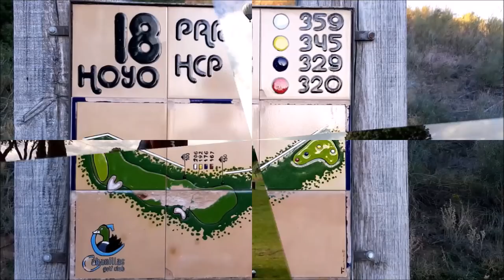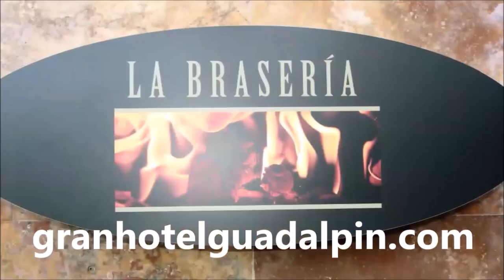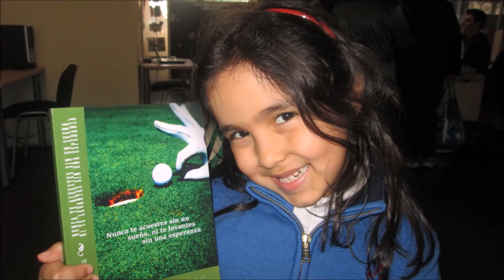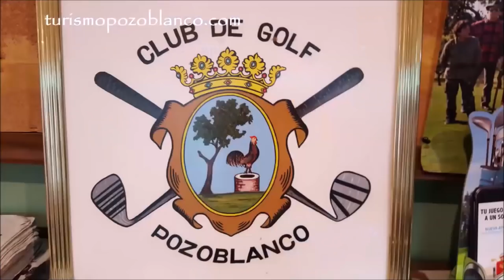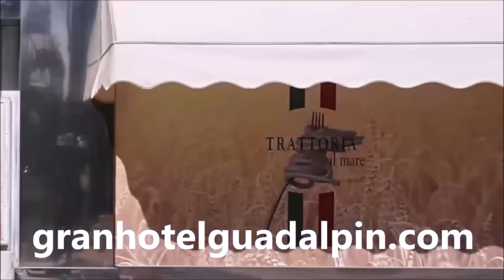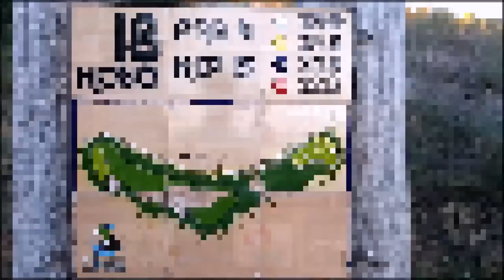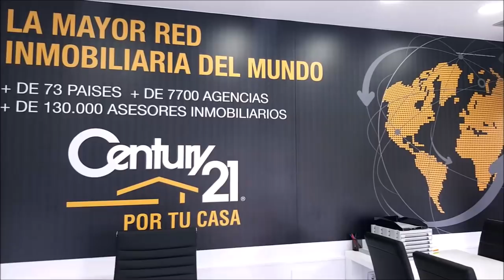CON LA BOLSA AL HOMBRO 40 CAMPO DE POZOBLANCO, EDUARDO LUCENA, PABLO CASTRO, JOSE MIGUEL FDZ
CON LA BOLSA AL HOMBRO 40  CAMPO MUNICIPAL DE GOLF DE POZOBLANCO, EDUARDO LUCENA DIRECTOR DEL CAMPO Y CONCEJAL DE TURISMO, FESTEJOS Y EVENTOS , PROMOCION MUNICIPAL,  PABLO CASTRO PRESIDENTE DEL CLUB Y PERIODISTA, JOSE MIGUEL FERNANDEZ, PROFESIONAL DEL CAMPO DE GOLF  junto a Mariano Puerta Director de COaching Golf Radio y TV . Un programa de  @CoachPuerta